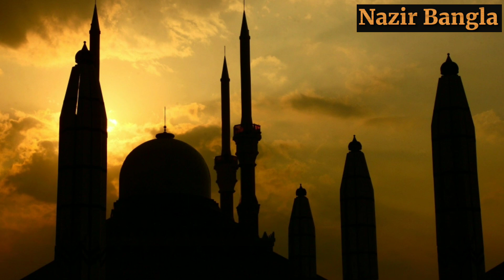রমজানে ইফতারের গুরুত্ব ও ফজিলত | রোজাদারকে ইফতার করানোর ফজিলত | Nazir Bangla